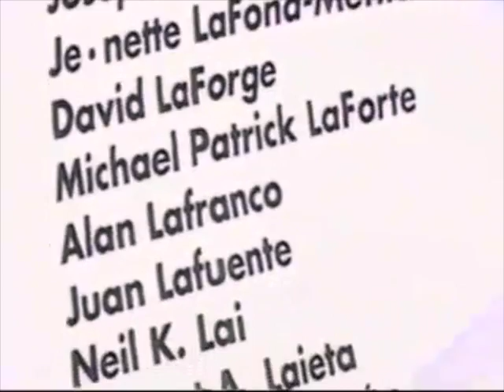2002 Crossmen - God Bless America @ NASCAR Sept. 11 Tribute in Richmond, VA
Crossmen teamed up with the Cadets in 2002 to perform at the September 11 tribute in Richmond, VA.  Conducted by Joseph Kempf.

Want to join the Crossmen?